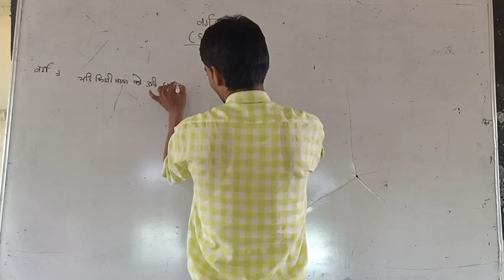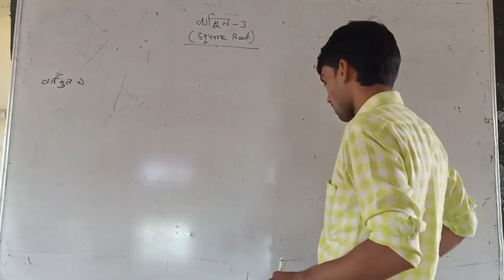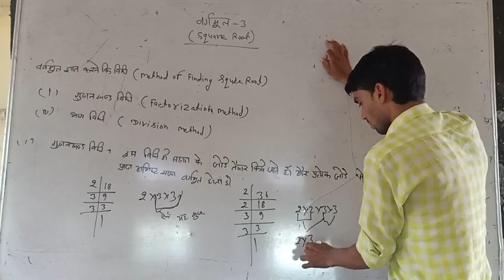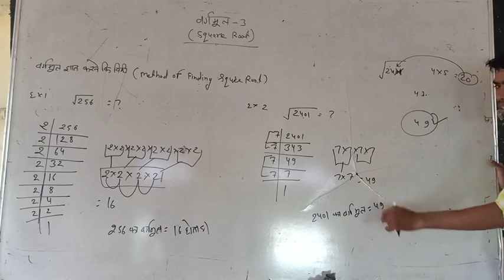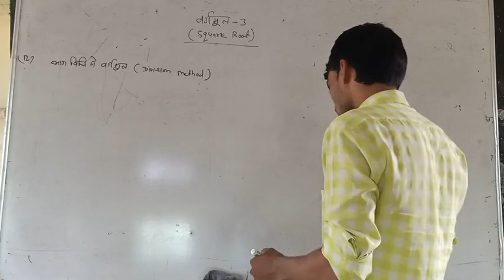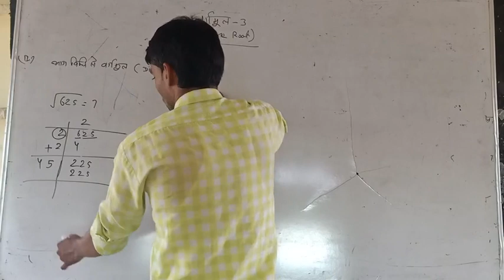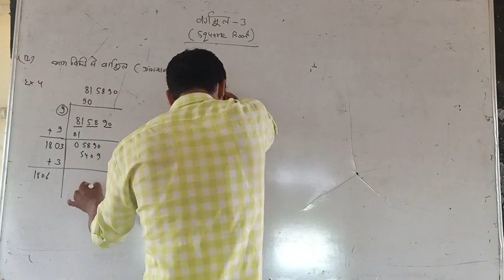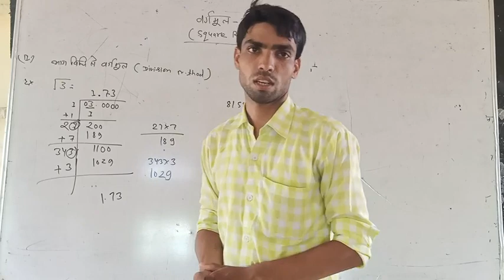TOPIC- वर्गमूल PART - 1